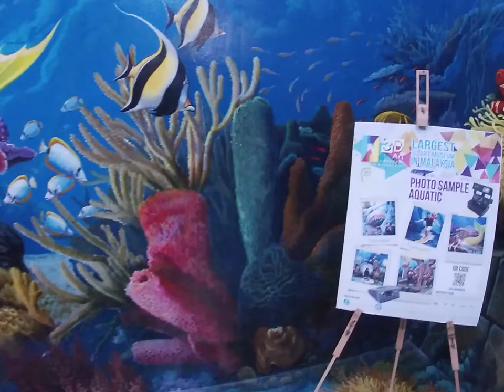3D Art Museum Langkawi Malaysia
This is an amazing experience with 3D Art. This place must be visited if someone travel to Langkawi. Almost all Arts we feel its real 3D that so realistic way those are designed. It takes about 2 to 3 hours to have a real look. This is located in the same place where SkyCab cable car starting point is (Oriental Village).